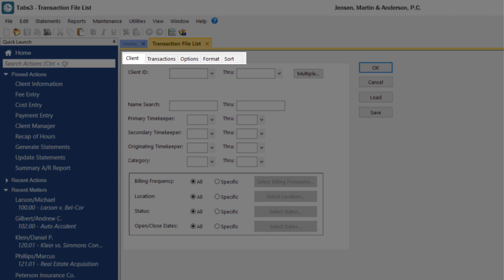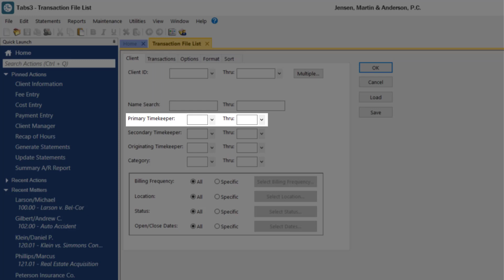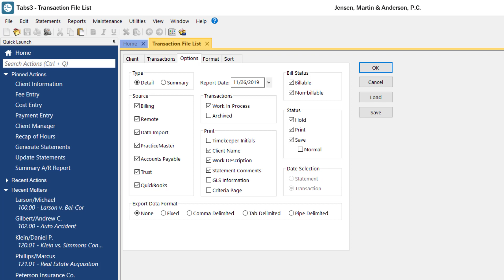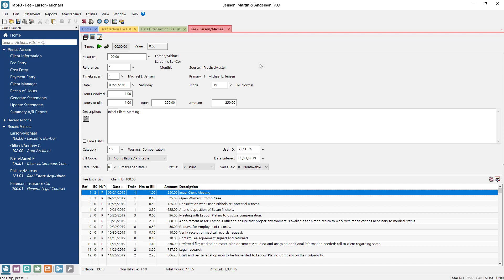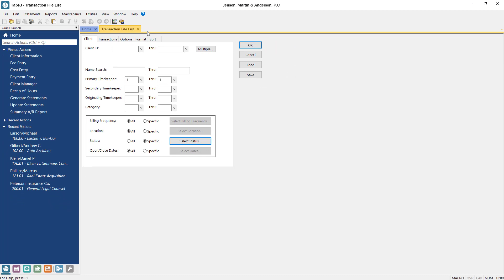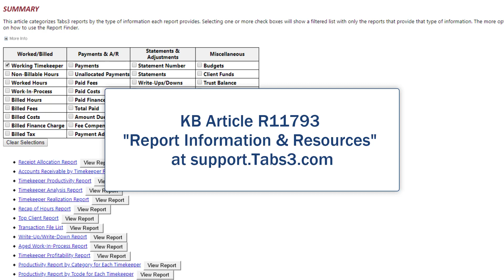Working with Reports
Learn how to generate and use reports in the Tabs3 Software.